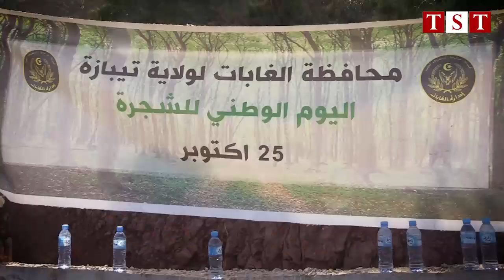شاهد أكبر حملة تشجير في الجزائر والسبب جبل شنوة وهيام سكان تيبازة به